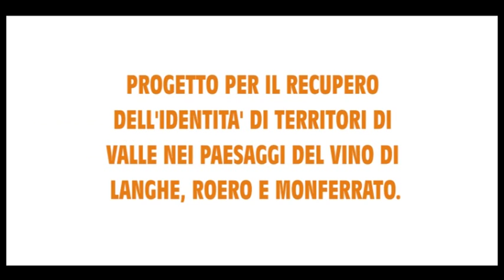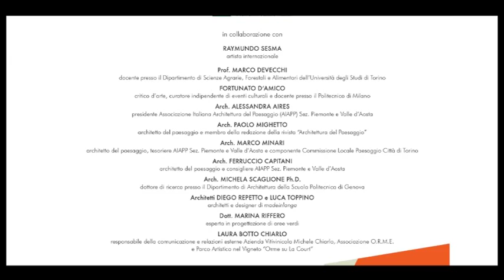CALAMANDRA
Progetto CALAMANDRAna
Riqualificare il paesaggio attraverso l'arte.
Presentazione del Progetto di riqualificazione paesaggistica dell'area San Vito in Calamandrana (At) che interessa una zona sensibile dei territori Patrimonio dell'Umanità dei Paesaggi vitivinicoli di Langhe-Roero e Monferrato.
In collaborazione con:
Il Sindaco di Calamandrana Fabio Isnardi
Raymundo Sesma, artista internazionale
Prof. Marco Devecchi, Università degli Studi di Torino
Prof. Fortunato D’Amico, critico d’arte
Arch. Alessandra Aires, AIAPP  Piemonte
Arch. Paolo Mighetto, AIAPP  Piemonte
Arch. Marco Minari ,AIAPP  Piemonte
Arch. Ferruccio Capitani, AIAPP  Piemonte
Arch. Michela Scaglione,
Arch. Diego Repetto e Luca Toppino,
Dott.ssa Marina Riffero, agronoma
Laura Botto Chiarlo, Azienda Vitivinicola Michele Chiarlo, Associazione O.R.M.E. e Parco Artistico nel Vigneto “Orme su La Court”.
Con il patrocinio dell’Associazione per il Patrimonio dei Paesaggi Vitivinicoli di Langhe - Roero e Monferrato; del Dipartimento di Scienze Agrarie, Forestali e Alimentari dell’Università degli Studi di Torino; del Parco Artistico nel Vigneto “Orme su La Court”.
Con il sostegno di AIAPP Sezione Piemonte e Valle d’Aosta.